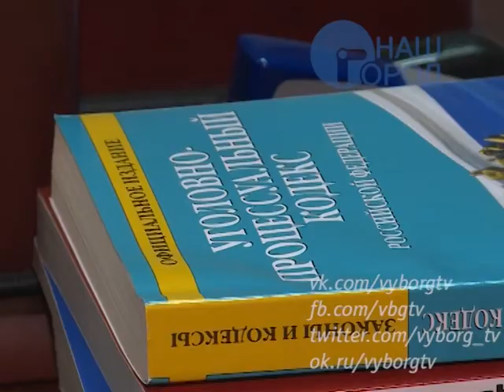Эдвардас Вашкис, начальник УМВД РФ по Выборгскому району